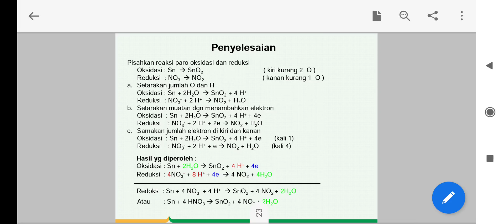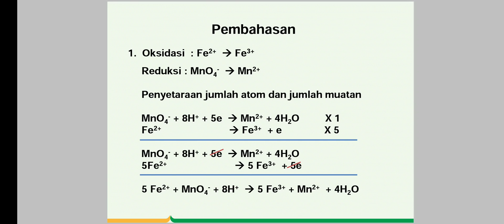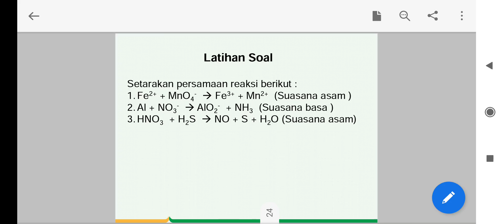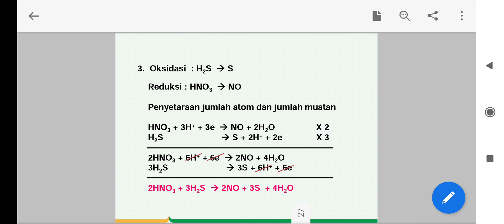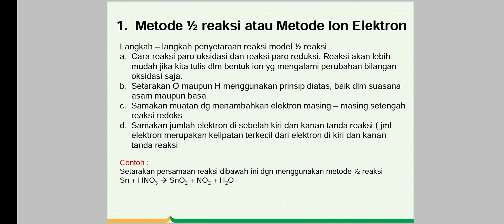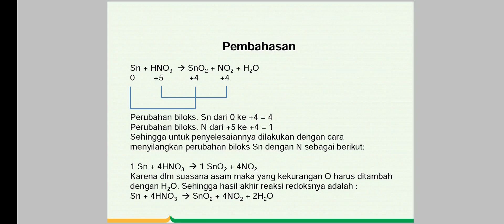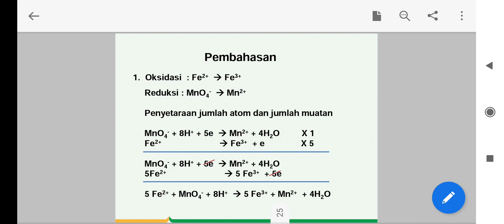PART 4: REAKSI REDOKS (REDUKSI-OKSIDASI)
Materi ini berisi penjelasan tentang reaksi redoks